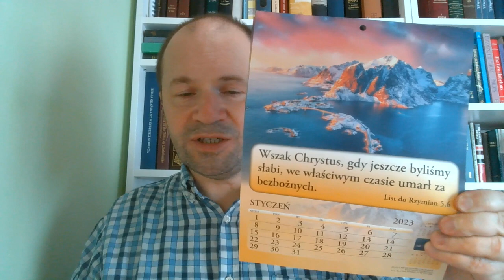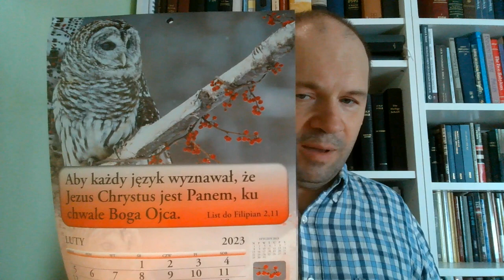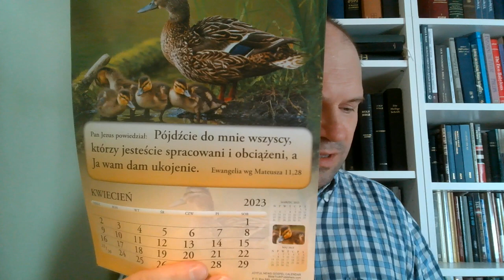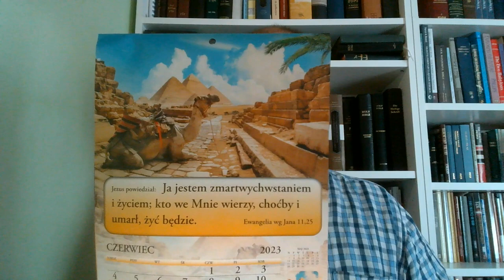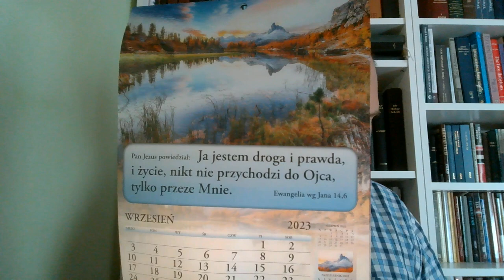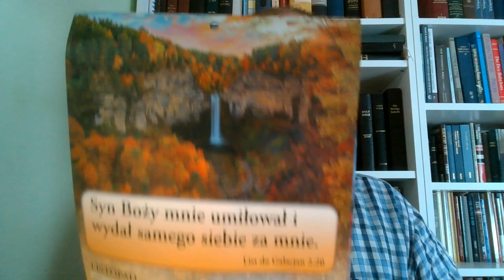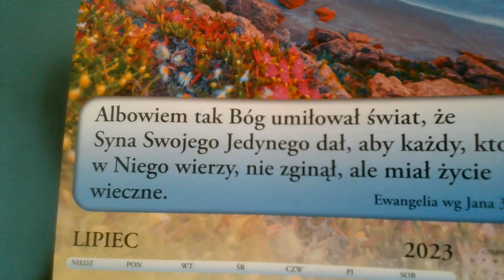Bezpłatna Biblia dla Ciebie S051 Zielone Niwy